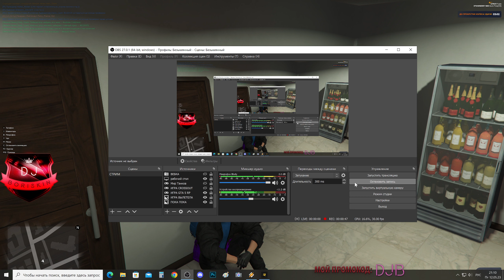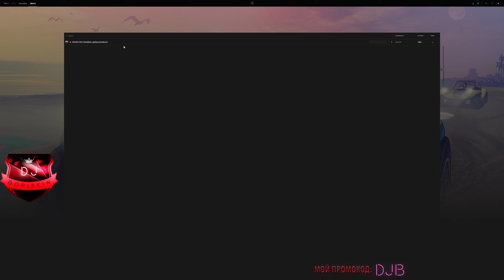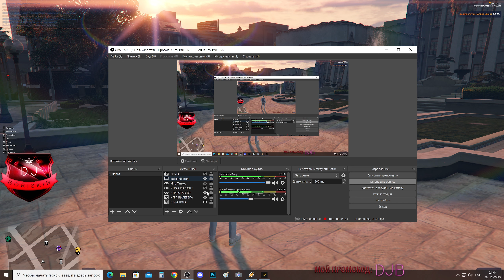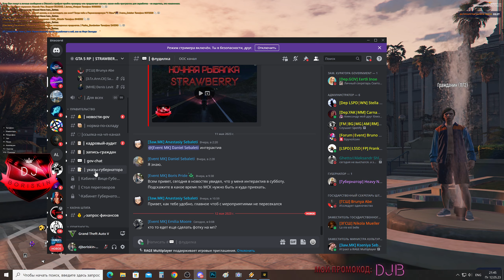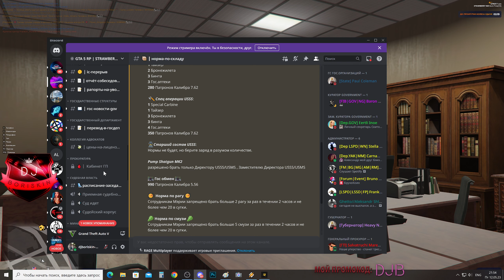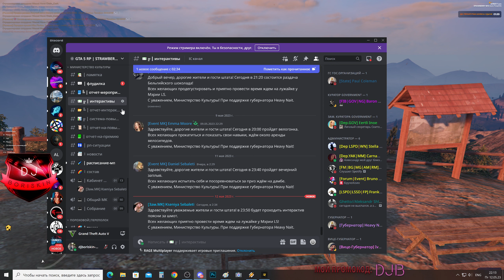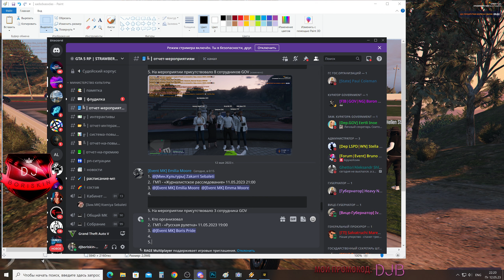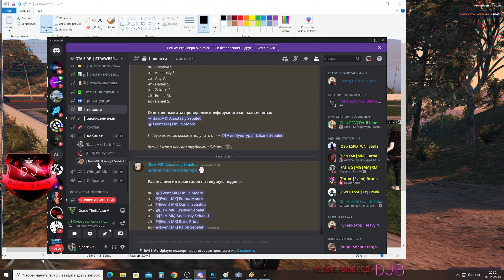GTA 5 RP! ГТА 5 РП! ПРОГУЛКА ПО Strawberry! DJBoriskin! Grand Theft Auto V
В ЭТОЙ ИГРЕ ОТКРЫТЫЙ ГОЛОСОВОЙ ЧАТ! ПО ЭТОМУ МОГУТ БЫТЬ МАТЕРНЫЕ СЛОВА! Я заранее извиняюсь за всех не адекватных людей которые встретятся мне во время стрима! Сам же я постараюсь вести себя адекватно! Но это не точно.
 ЭТОЙ ИГРЕ ОТКРЫТЫЙ ГОЛОСОВОЙ ЧАТ! ПО ЭТОМУ МОГУТ БЫТЬ МАТЕРНЫЕ СЛОВА! Я заранее извиняюсь за всех не адекватных людей которые встретятся мне во время стрима! Сам же я постараюсь вести себя адекватно! Но это не точно.
МОЙ ПРОМОКОД "DJB" ДАСТ ВАМ VIP СТАТУС НА 10 ДНЕЙ И 12500$ НА 5 УРОВНЕ, УДВОЕННАЯ ПРОКАЧКУ, В ДВА РАЗА БОЛЬШЕ ПЭЙДЕЙ, В ДВА РАЗА БОЛЬШЕ ДЕНЕГ НА КАЖДОМ УРОВНЕ ДО ПЯТОГО, А ТАК ЖЕ В ДВАРАЗА МЕНЬШЕ СНИЖАЕТСЯ ГОЛОД И НАСТРОЕНИЕ!
Я играю на сервере STRAWBERRY - залетай вместе поиграем!
НЕ ЗАБЫВАЙТЕ БЛАГОДАРИТЬ СТРИМЕРА ЗА СТОРАНИЯ.
Ссылка на мой ник в Дискорде: djboriskin-Борис#7176

Чтоб постоянно не спрашивали, вот характеристики моего компа:
Процессор:  Intel Core i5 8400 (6 ядер и 6 потоков). На процессоре стоит очень мощное серверное охлаждение с большим кулером.
Оперативная память: DDR 4 16 ГБ (2400 MHz) стоят 2 планки по 8 ГБ каждая
Материнская плата:  ASUS самая бюджетная модель не помню. чипсет Н310 примерно такой.
Видеокарта: Asus Nvidia GeForce 1050ti, 4GB, 192bit, охлаждение на трубках, два вентилятора.
Жесткий диск: SSD M.2 вставляется прям на материнскую плату. с него грузится система стрим и игра.
Жесткий диск для данных: 6 дисков обычных по 1ТБ (ВСЕГО 6ТБ памяти).
Блок питания: HuntKey на 650 ВАТТ.
Корпус: Aerocoll GTA Красивый современный и очень продувной корпус с кучей вентиляторов.
Клавиатура и мышка: обычные.
Монитор: LG 4K Ultra HD с матрицей IPS, в разрешении 4К (3840х2160) выдает 60 Герц, с автоматическим разгоном, если этого требует игра.

Настройки игры и стрима.
Я Играю в разрешении 4К Ultra HD (3840х2160).
Захват игры и рендер в разрешении 4К Ultra HD (3840х2160).
Подача на Youtube в разрешении 2К (2160х1440).